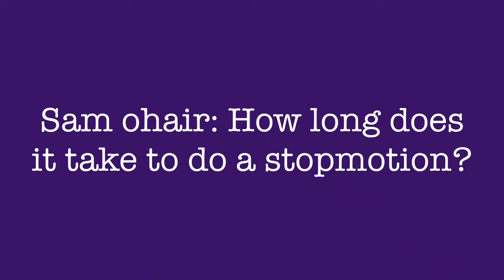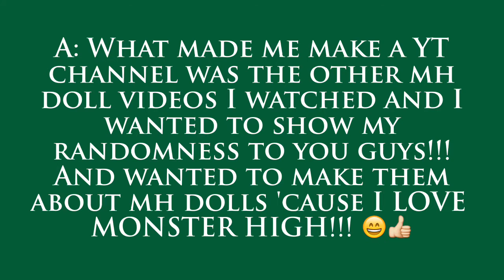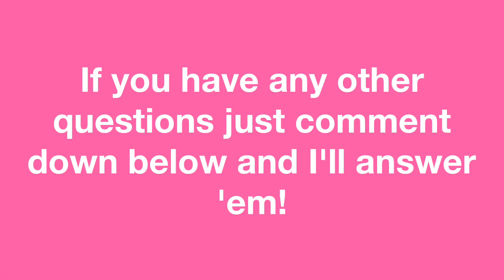Q&A Answers!!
So these are the answers for the wonderful questions all you guys gave me! Thanks so much, and thanks a lot for 600+ SUBS! YAAAAAAS! I am so happy and grateful once again!!! Anyways hope I answered your questions right and whatever and hope you enjoyed! Music does NOT belong to me and thanks so much again guys! I'm so HAPPY! 😆😆😆😘😘😘